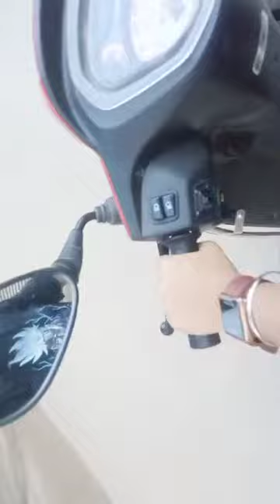scooter pa rite subscribe now please ❤️